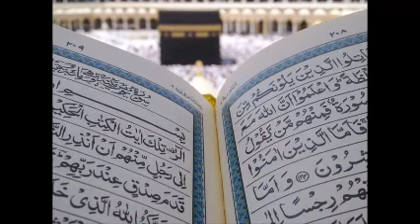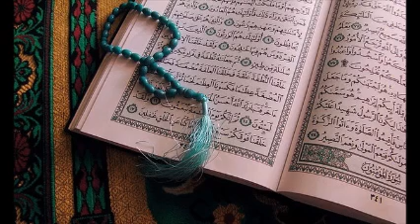Dars al Quran Surah Ra'd Ayat 17-24 By Dr Maleka Begum